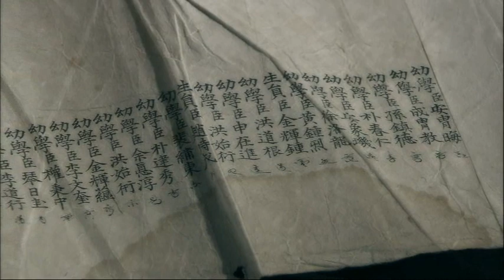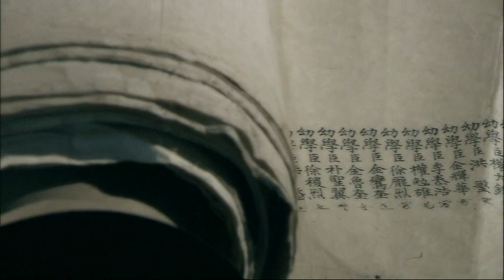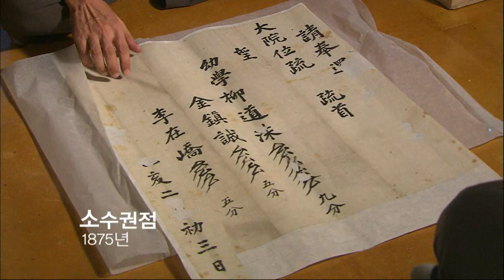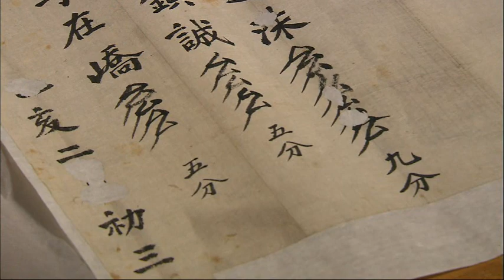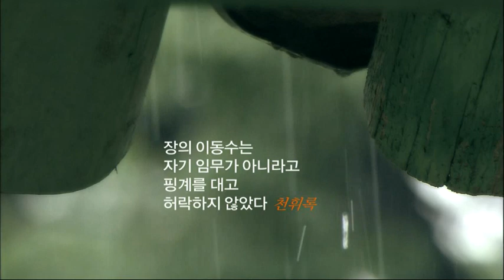역사스페셜 - Conversations with the Past 20100911 #004